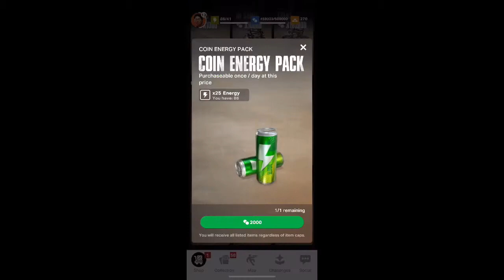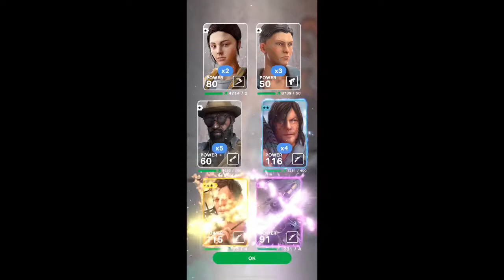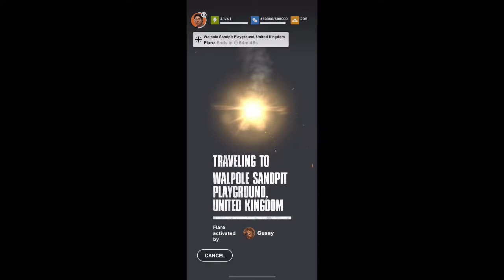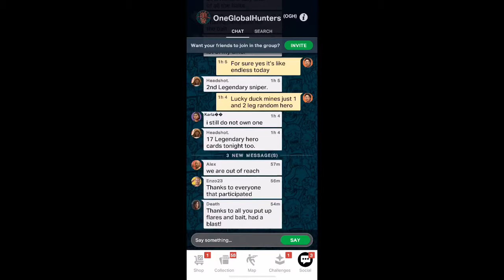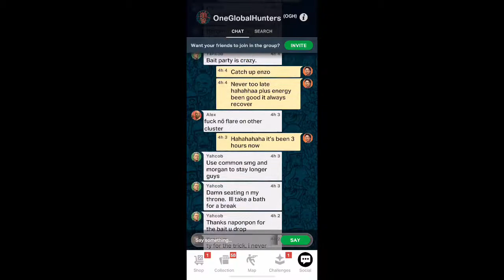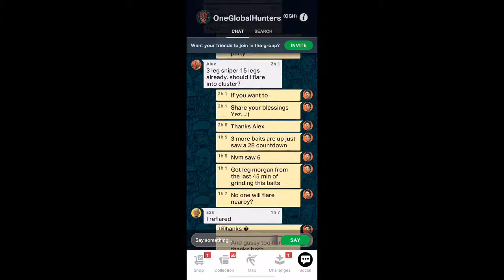Black Friday Bait Party for 8 hours TWD Our World The Walking Dead Our World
-this was just an awesome event with 30 sec per stamina recovery and with the baits and flare that are on sale from the shop.
-thank you for everyone who participated and sharing this holiday blessings cheers.
-some of people are lucky to get legendary cards from the random drop rate from the bait but still a chance to get some of you participated, you can’t get anything if you don’t play.